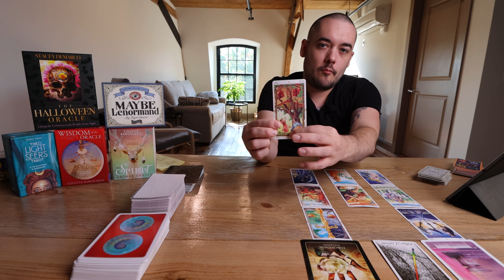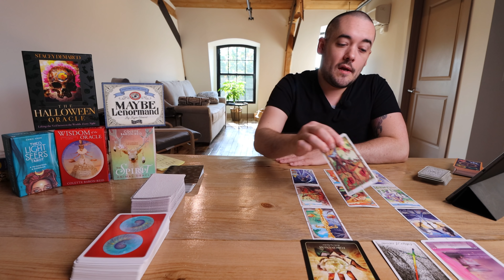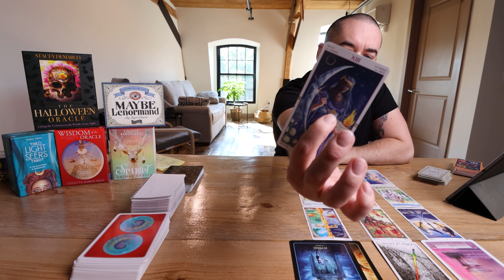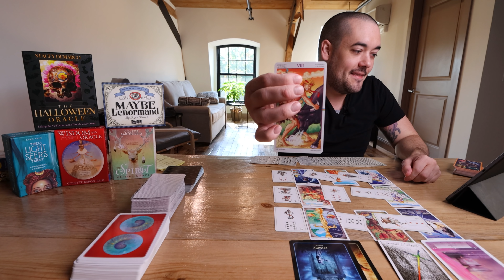Scorpio "Amazing Rewards! This Is For All Your Strength" Mid October 2020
Monday:  Fire Signs (Aries, Leo, Sagittarius)
Tuesday: Earth Signs (Taurus, Virgo, Capricorn)
Wednesday: Water Signs (Pisces, Cancer, Scorpio)
Thursday: Air Signs (Gemini, Libra, Aquarius)